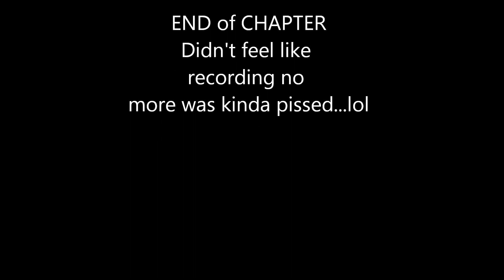L.A. to Vancouver (GoPro)